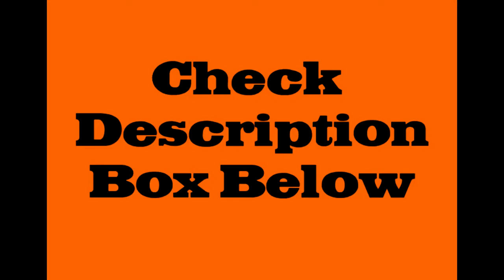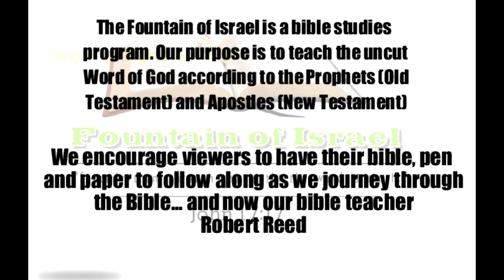Saved From What? How? When?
Scriptures
1. 2 PETER 3:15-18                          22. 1 CORINTHIANS 15:1-2
2. EPHESIANS 2:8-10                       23. MATTHEW Bookmark 24:11-14
3. ROMANS 10:13, 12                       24. REVELATION 2:25-26
4. LUKE 6:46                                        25. MATTHEW 19:16-19
5. MATTHEW 8:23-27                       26. MATTHEW 7:15, 21-27
6. JUDE 1:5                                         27. REVELATION 22:12-15
7. JAMES 5:19-20
8. 1 THESSALONIANS 1:8-10
9. JAMES 1:21-22
10. 2 TIMOTHY 3:14-17
11. ACTS 2:37-40
12. EZEKIEL 18:21-32
13. PSALM 119:166
14. ROMANS 8:24-25
15. 1 PETER 1:13-16
16. HEBREWS 3:12-14
17. 2 PETER 2:20-22
18. LUKE 9:61-62
19. HEBREWS 13:5
20. 2 CHRONICLES 24:17-21